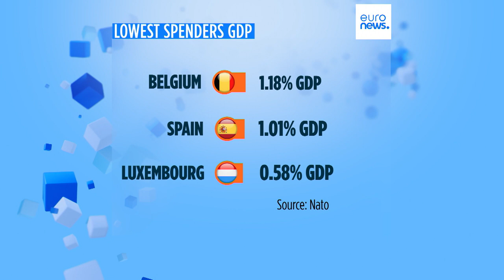NATO: Aliança dividida pela meta dos 2%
A aliança militar estabeleceu há quase uma década que os seus membros deveriam gastar 2% dos PIB nacionais com a defesa. Mas nem todos estão a cumprir a meta.